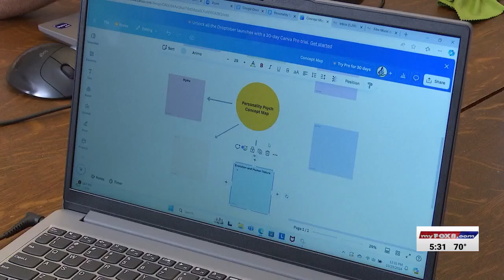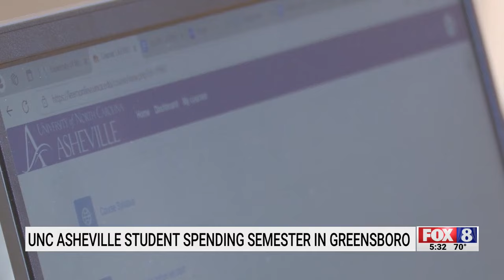UNC Asheville student finishes semester at home in Greensboro